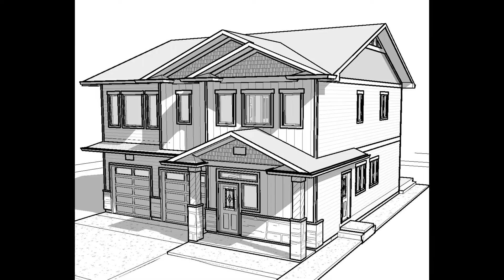Alex Hernandez Credit Scores & Resources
"Share The Knowledge" is an informational series of Q & A sessions with industry professionals.  The focus of the series is on home buying and home owning.  I hope that you find value in the knowledge that is being shared by our gracious guests.